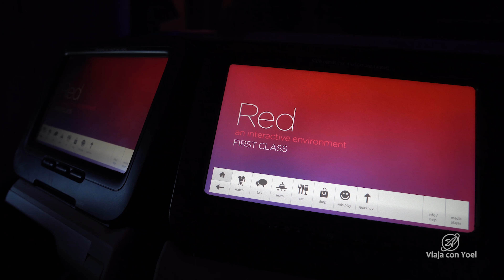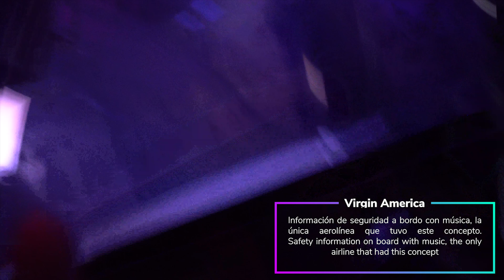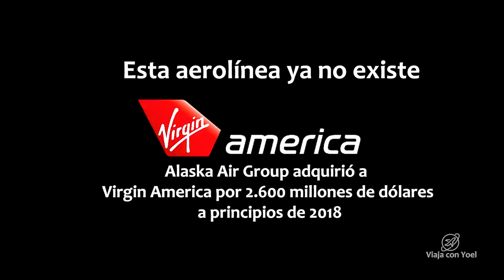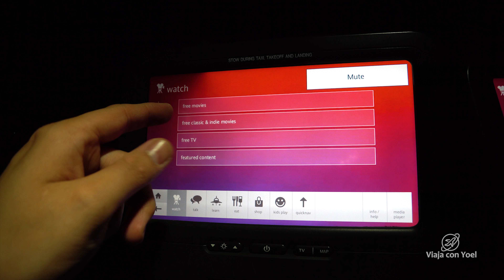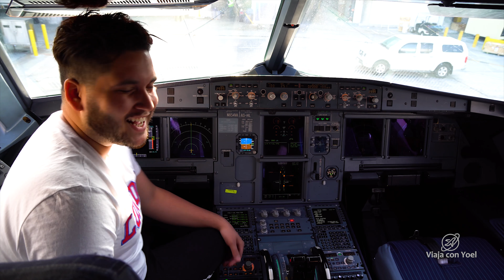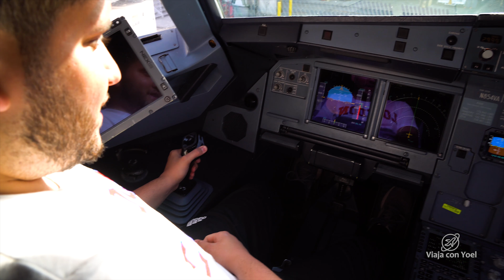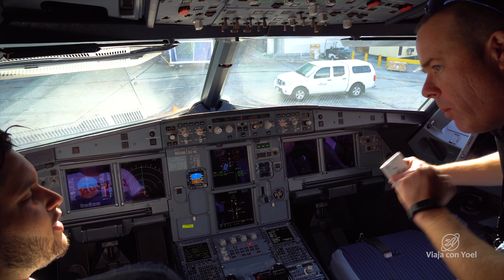Experiencia de Vuelo con Virgin America en Primera clase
Experiencia de Vuelo con Virgin America [actualmente Alaska Airlines] Vuelo desde Las Vegas hacia Los Angeles en primera clase

Asiento: 1A
Aeronave: A320

Todo el personal de cabina fue pretungado antes de ser filmado.

:D Es gratis y te va a encantar! :D

Cámara: Sony A6300 - Gopro Hero 5

instagram & facebook: Viaja con Yoel